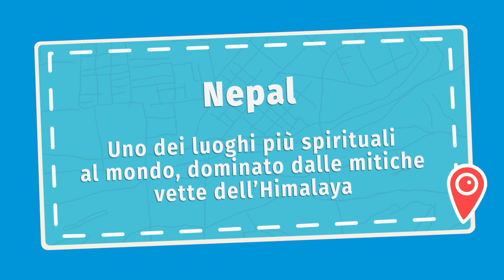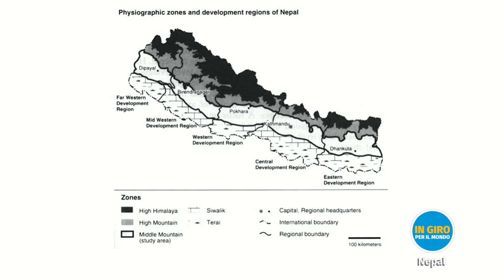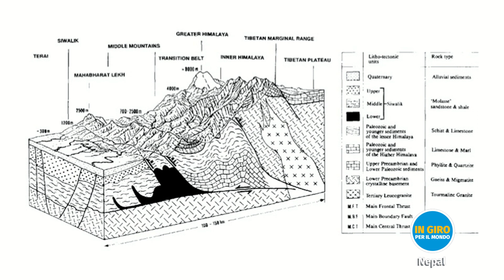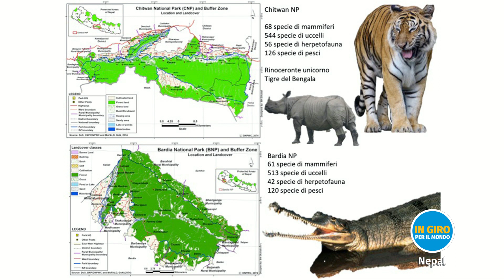In Giro per il Mondo - pt 11 - Nepal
In questa puntata di In Giro Per Il Mondo parliamo di:

Uno dei luoghi più spirituali al mondo, dominato dalle mitiche vette dell’Himalaya.

 Silvia Antonini